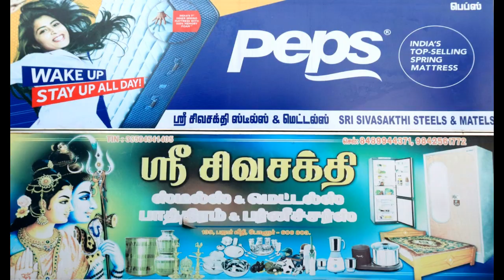SRI SIVA SAKTHI MOBILES POLUR MI STORE POLUR CHETPET MOBILES POLUR